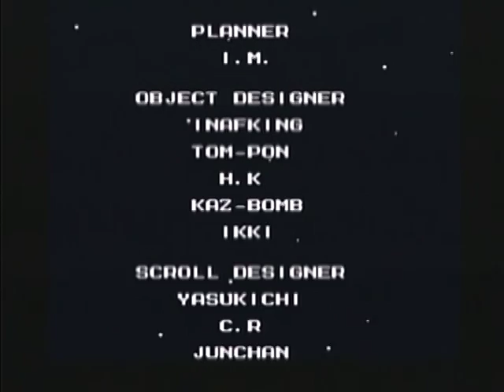Megaman 5 part 7 (finale): Dating your game.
Eventually things just happen, you know? Me and the game both realized that we liked each other and wanted to start a relationship. A relationship where...
um...
Yeah I can't keep this joke going.
I don't even like this game in a normal sense.
Anyways I redid the castle segments (and certain stages) and that's why I have the tanks here.